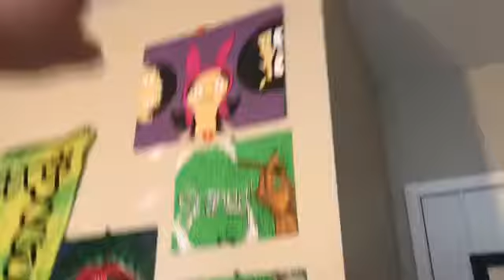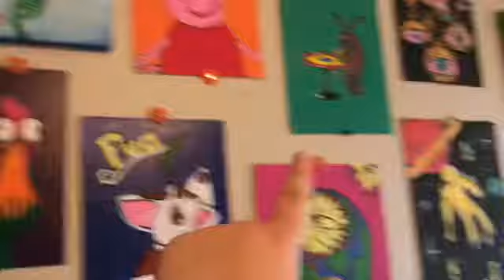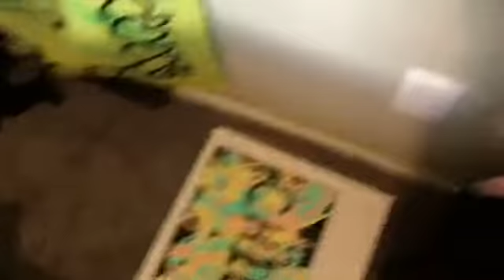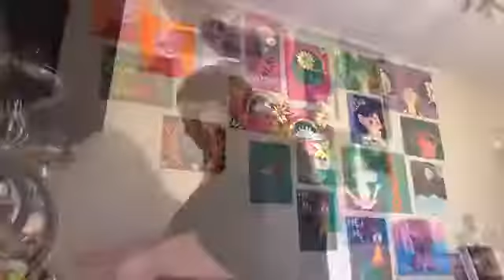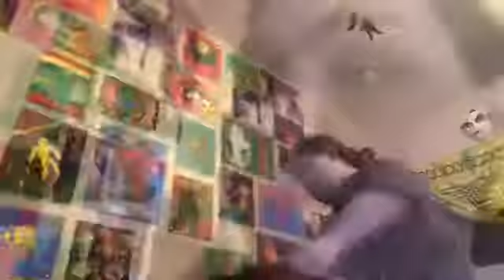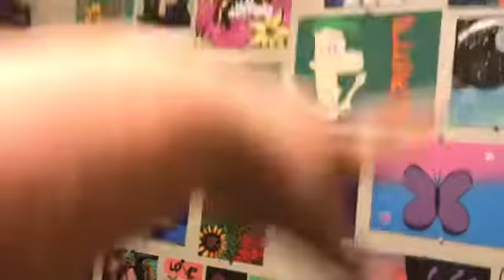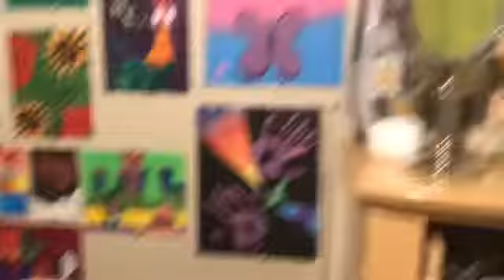MOVING MY ROOM AROUND WITH ME/smoke withme!!!!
heyy guyss i hope you enjoy this video of me moving my room around!! i just needed a change soo i moved my room around and i hope you are watching this and getting a chorus done!!